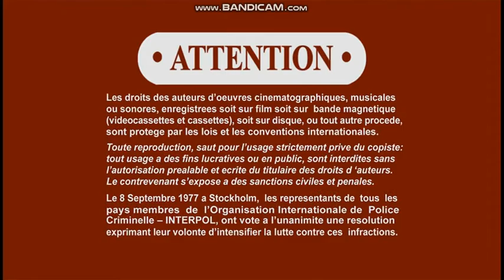Opening To Gabriel 2012 DVD